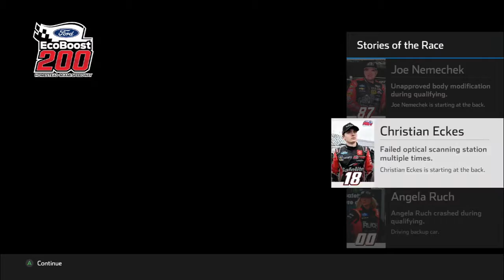NASCAR HEAT 5 THIS IS A WILD RACE my career 4-23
NASCAR HEAT 5 racing at Homestead-Miami. This video would be the last of technical issues that I was running into with game audio, so I somewhat used xbox party chat to commentary over the race. As a side note, I will be adjusting how my voice is coming out in future videos so the game audio wont be louder than my voice during these videos.